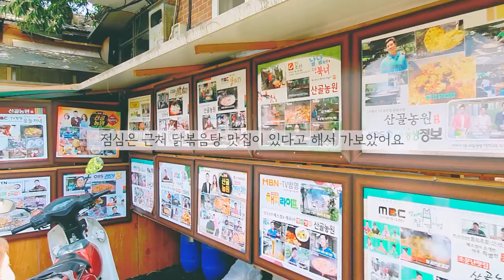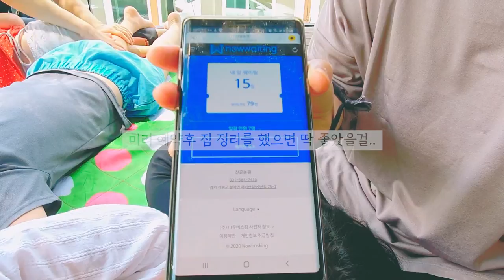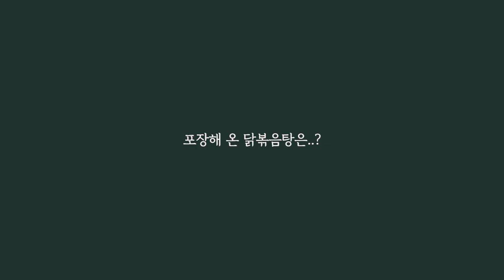들꽃여울캠핑장ㅣ첫 캠핑의 추억 ㅣ시원한 계곡이 있는ㅣwild flower rapids camping site [캠핑편 #13]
사인가족 열세번째 캠핑이야기

다시 찾아간 유명산 ' 들꽃 여울 캠핑장 '

2019년 첫 캠핑을 시작할 때 찾아간 곳 이기도 하죠..
예전에 예약을 해놓고 계속 미뤄지다 이제서야 방문했답니다 (6/27)

요즘 영상 제작하는데 너무 시간이 없기는 .. 개뿔
그냥 게을러져서 자꾸만 미뤄지네요 다시 마음을 다잡고 열심히 올려야겠네요 ^^:;

이번 캠핑에서 아이들과 야심차게 물고기를 잡아보려 했는데...
다음날 맛집을 방문하는 수아네..

자세한 내용은 영상에서 확인!!

# 다음 방문 예정지 - 포천 큰마당 캠핑장
                           다녀왔던 곳이긴하지만..
                            이번엔 부모님과 함께 가보려합니다 ^^ 2박!!! 쨘~
                           비 소식이 있어서 아마도 우중 캠핑이 될듯하네요
                                 (타프도 없는데...)

Editing program : Premiere Pro / After Effects / Photoshop CC

gear : Galaxy s10 / Gopro hero7